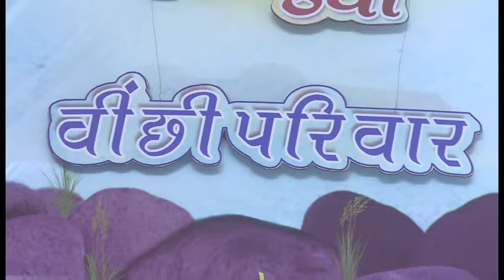Shri Mad Bhagvat Katha - Morbi - Part - 60 2017